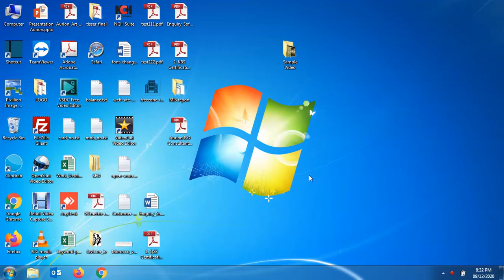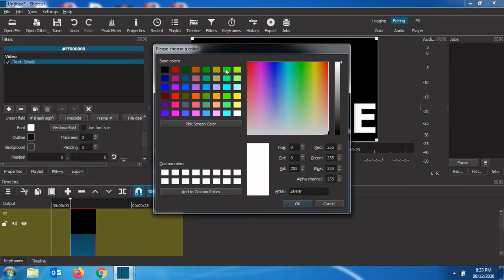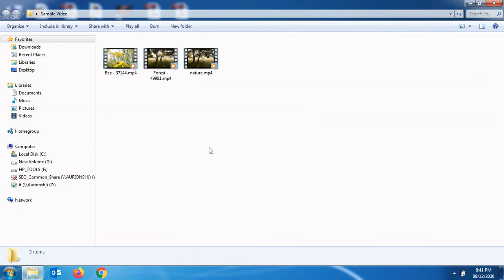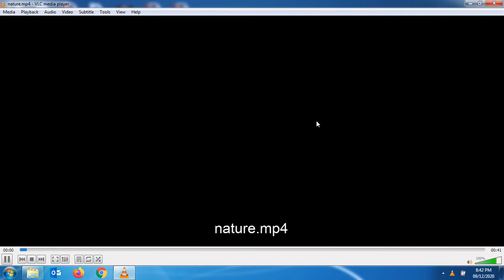How to create a Transparent Text in Shotcut? Shotcut Tutorials - Tips & Tricks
How to create a Transparent Text with video background in Shotcut?

Shotcut Tutorials - Shotcut tips & tricks

How to create a beautiful title in shotcut?
Attractive intro title for your video.
Best title effect shotcut

Text effect in shotcut - Text with background video or image

How to create an Attractive title in shotcut vide editor?